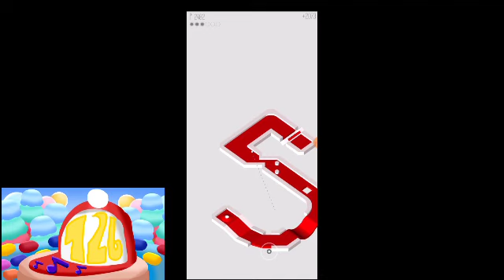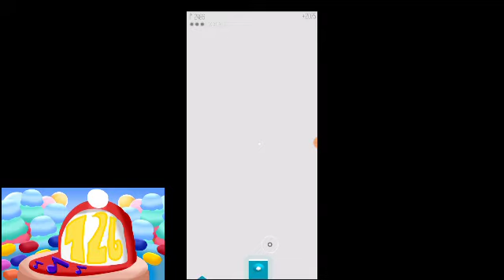Golfinity - Cookie Jam Golf Blast (Course 126) - Hole 1-20 (Levels 2481-2500)